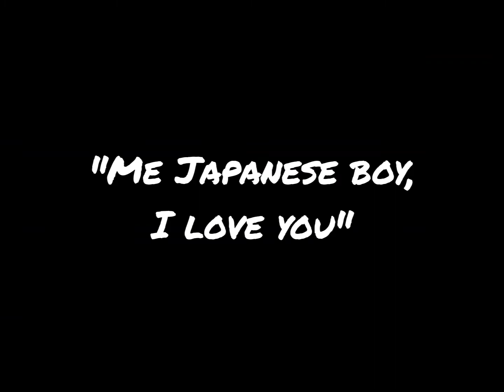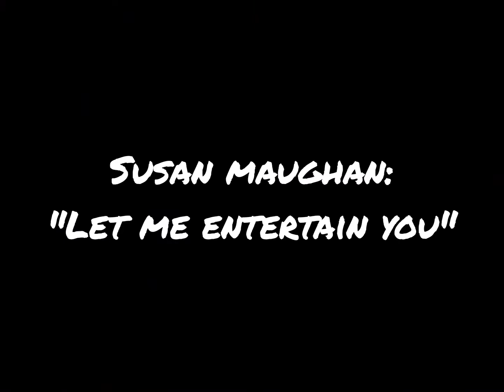Carl Wayne & Susan Maughan in the Pink Windmill